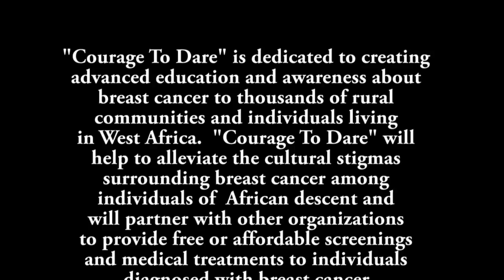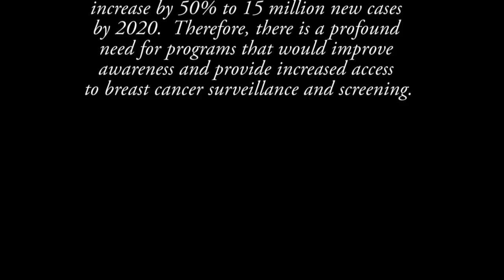Courage to Dare AD: Juliet Aguwa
"Courage To Dare is dedicated to creating advanced education and awareness about breast cancer to thousands of rural communities and individuals living in West Africa.  Courage To Dare will help to alleviate the cultural stigmas surrounding breast cancer among individuals of African descent and will partner with other organizations to provide free or affordable screenings and medical treatments to individuals diagnosed with breast cancer."